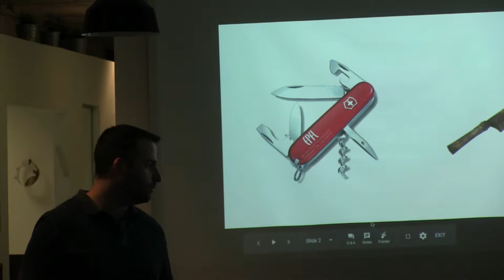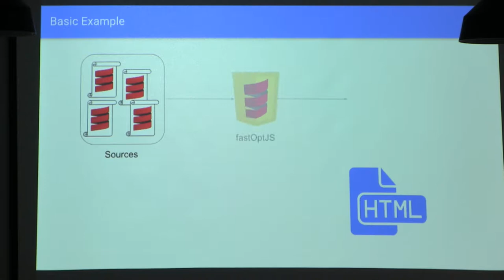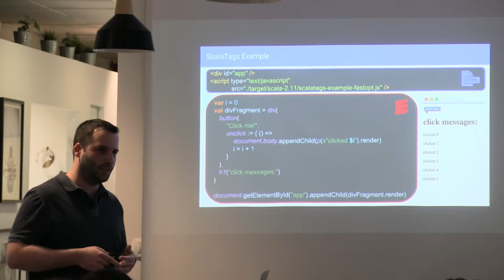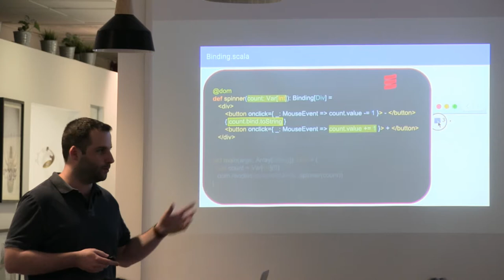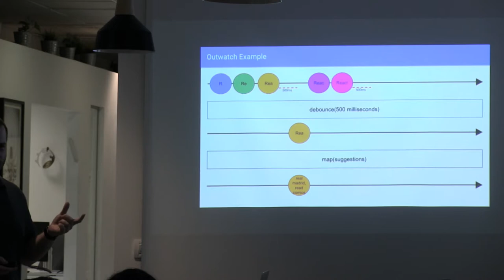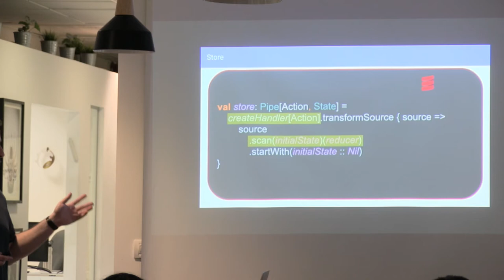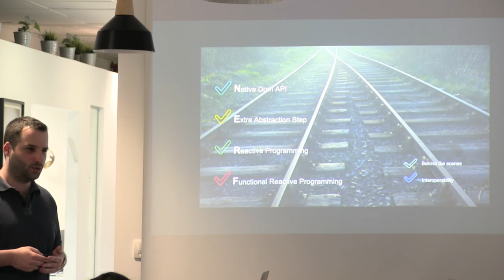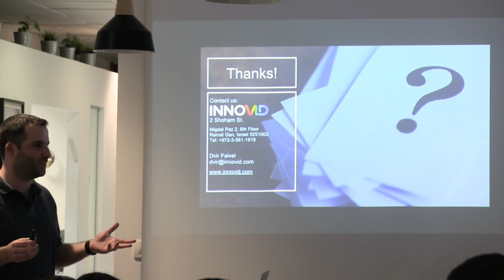Frontend Development with Scala using Scala.js - Dvir Faivel (Hebrew)